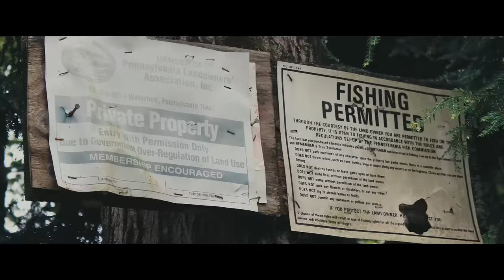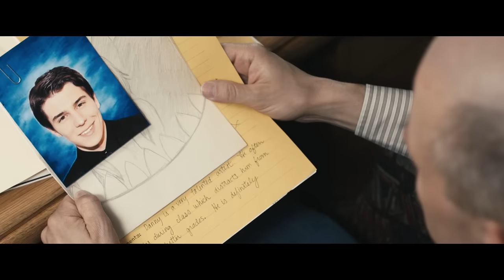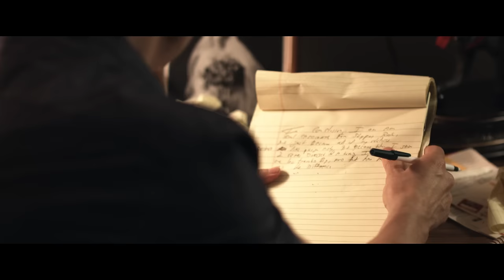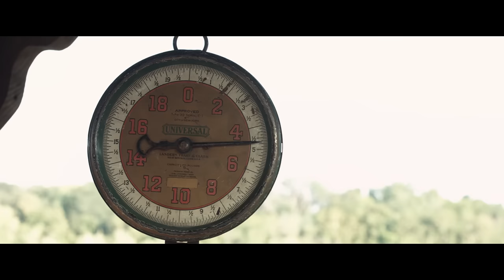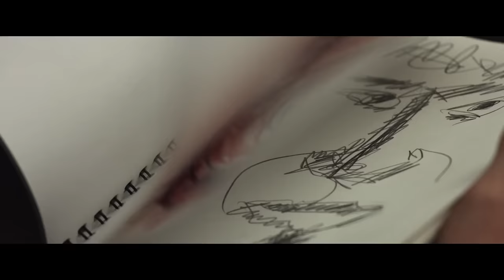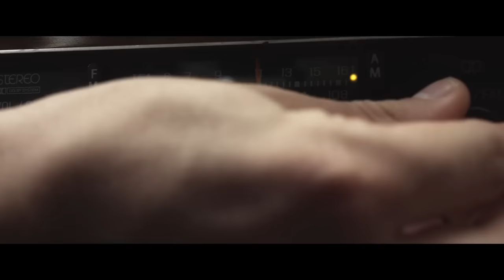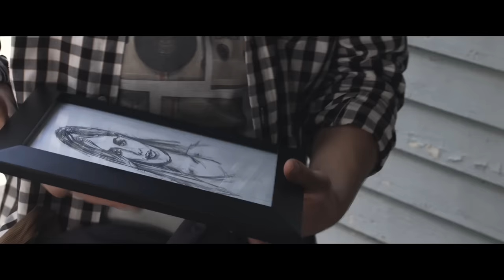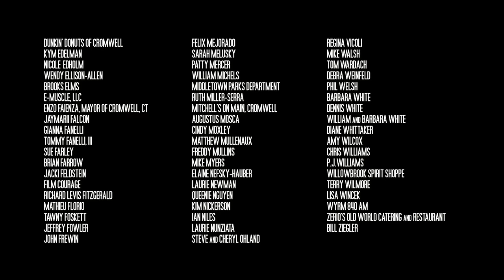Pitching Tents | Free Comedy Drama Movie | Full HD | Crack Up Central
Three people, including a mysterious goddess, want to help a teen get his future set while he sneaks off for a party of beer, women and hijinks.